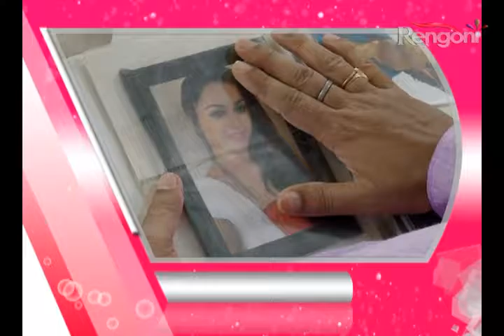Uarania Man EP31 PART 3